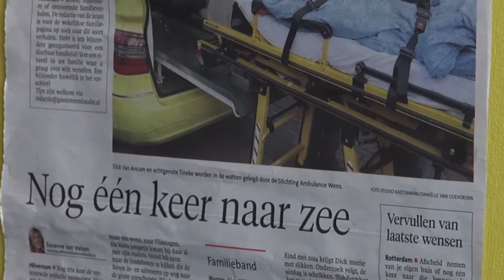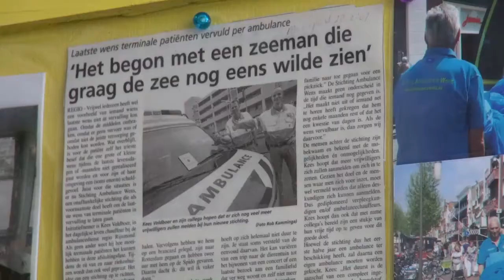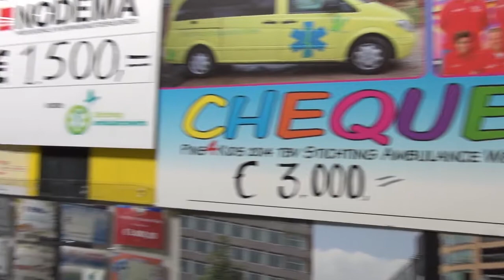010nu - Ambulancewens rukt uit voor vervullen laatste wensen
De vrijwilligers van Stichting Ambulancewens hebben een gouden hart. Ze laten de laatste wens uitkomen van terminaal zieke mensen. Vanuit Rotterdam-Albrandswaard rijden de inmiddels vijf ambulances door heel Europa.

Ambulancewens begon in 2007 met een rondvaart door de haven. Acht jaar later willen terminaal zieke Rotterdammers graag de Markthal een (laatste) keer zien.